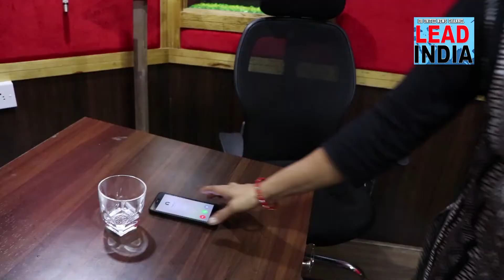बेटी बचाओ बेटी पढ़ाओ। Beti bachao Beti Padho. short Movie .. Shardha Gupta l Purshotam Gandharv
बेटी_बचाओ _बेटी_पढ़ाओ। Beti_bachao_Beti_Padho. Short_Movie ..